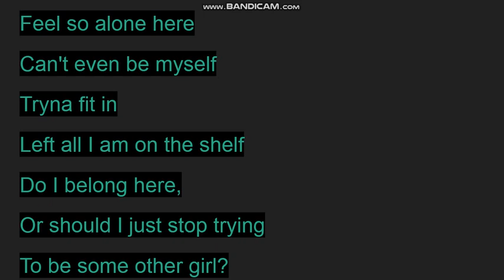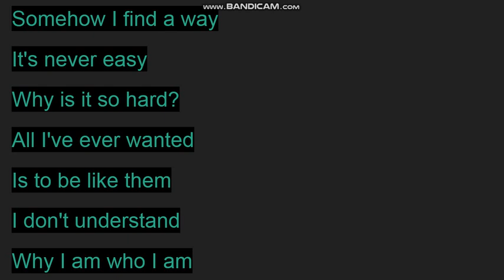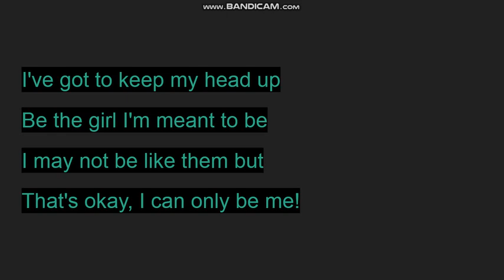Madilyn Paige -- Irreplaceable -- Lyrics